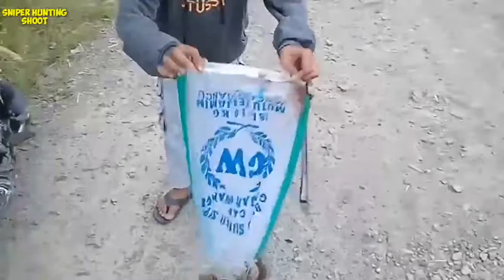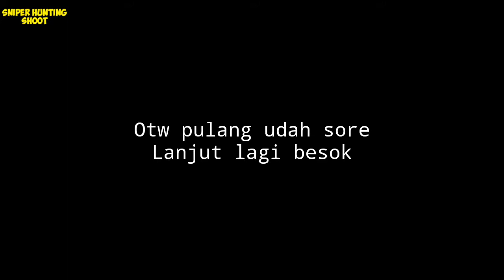Berburu puluhan hama tupai || di unit 4 ringin sari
Berburu hewan liar pemakan buah sawit / hama